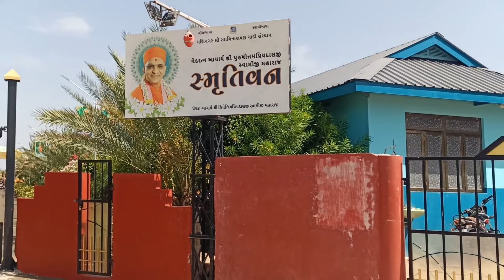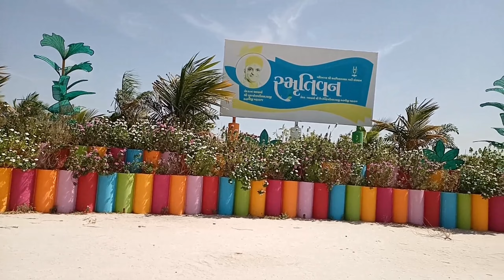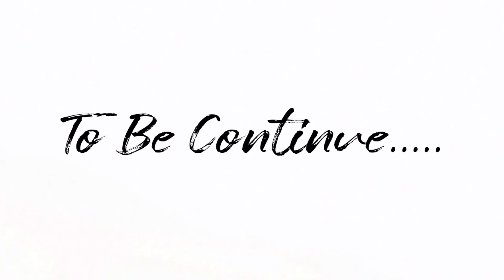Cousins Ke Bich, Fashe JIJU 😂 | Smrutivan Bhuj | Enjoy With Cousins 🤩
THIS IS A MY WORLD CREATOR😉